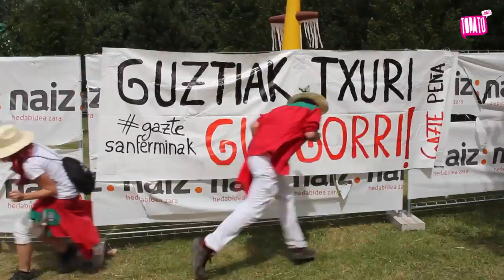FesTTAK / Iruñeko gazte eguna